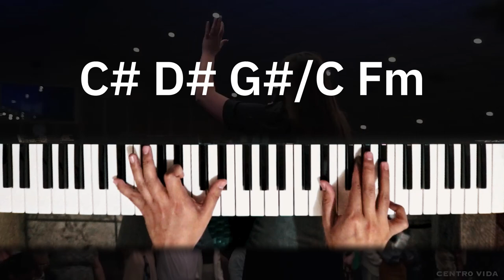TUTORIAL Poderoso Dios - Centro Vida |Kevin Sánchez Music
Al que está sentado en el trono
Y al cordero, sea el honor
Sea la gloria, sea la honra
Sea el dominio por los siglos de los siglos

Poderoso Dios
Poderoso Dios
Poderoso Dios
Mi alma clama por ti

Poderoso Dios
Poderoso Dios
Poderoso Dios

Poderoso Dios
Poderoso Dios
Poderoso Dios